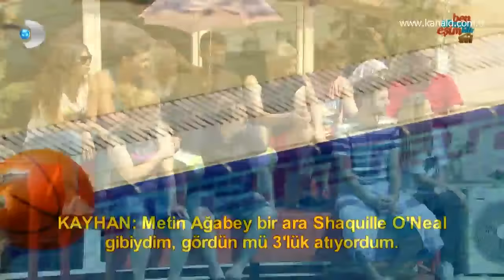Ben Bilmem Eşim Bilir 52. Bölüm- Kayhan neredeyse boğuluyordu!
Kayhan, "Havuz Basket" oyunu öncesi simitin içine bir türlü oturamadı ve her defasında havuza düşmekten kurtulamadı; bu sahneler başta Şule Hanım olmak üzere, herkesi çok güldürü!